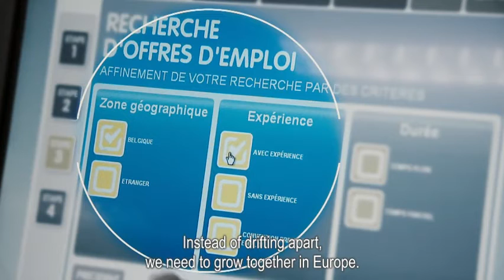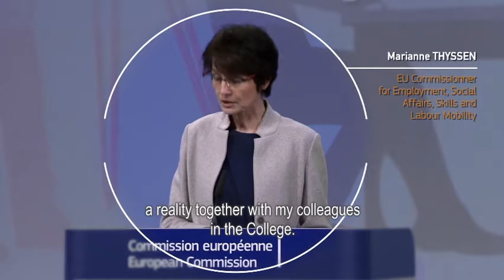Towards a European Pillar of Social Rights, President Juncker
President Juncker, State of the Union, 9 September 2015: “I will want to develop a European Pillar of Social Rights, which takes account of the changing realities of the world of work and which can serve as a compass for the renewed convergence within the euro area.”